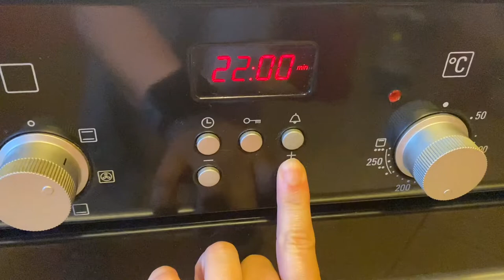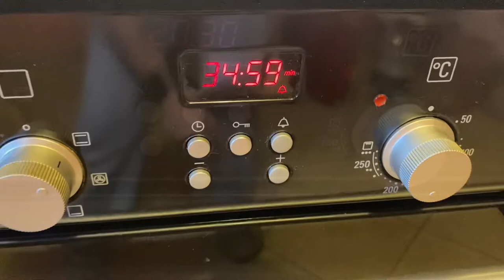Herkesin yapabileceği çilekli kek - Cake with strawberry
Çilekli kek